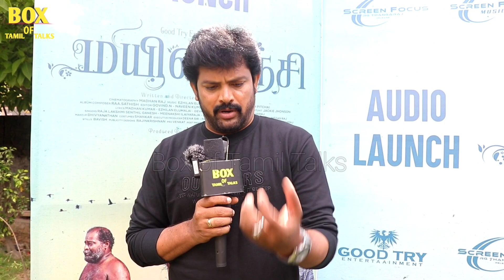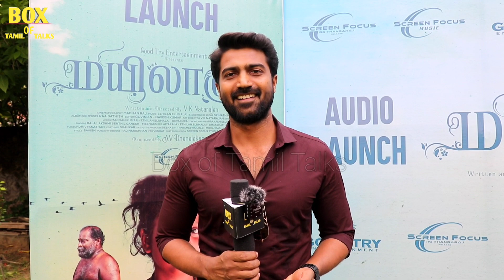மயிலாஞ்சி படம் ! மாறுபட்ட கதை ! பெண்கள் விழிப்புணர்க்கான ! கதை களம் l Tamil Movie l Awarness Movie